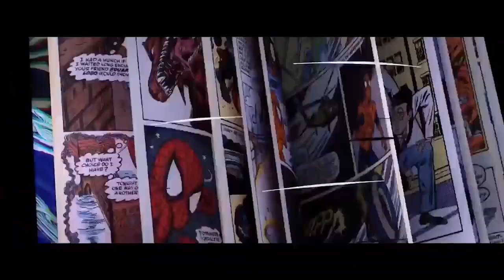Recreating "My Name Is Peter B Parker" | Marvel's Avengers PS5